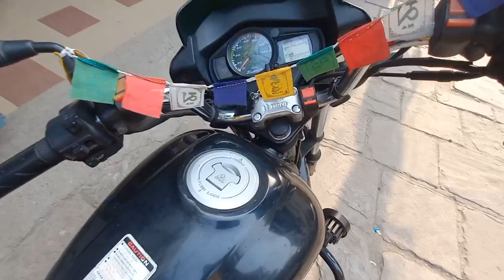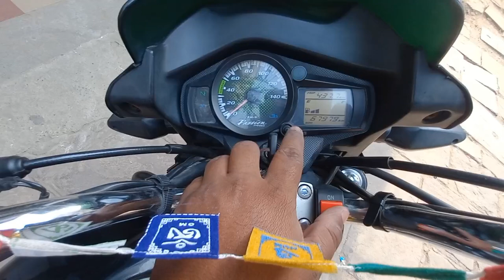FINALLY REACHED AYODHYA🚩 | EXPLORE AYODHYA AT NIGHT |LASER SHOW AT SARYU GHAT & STREET FOOD😀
Your Quiers: :

Ram
Ram mandir
Ram mandir kaise jaye

Ayodhya
ayodhya road trip
ayodhya dormitory room
ayodhya ram mandir dharmshala
ayodhya resort
ayodhya ke ram mandir
ayodhya vlog
ayodhya me ghumne ki jagah

Support Me🙏🙏